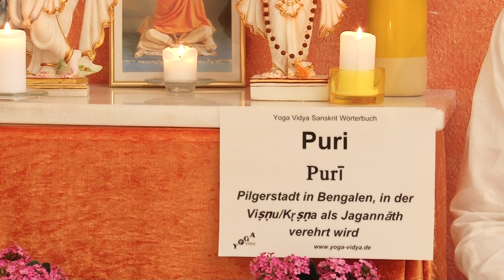Puri - Eine heilige Stadt, Fladenbrot - Sanskrit Wörterbuch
Puri ist ein Sanskritwort und ein Hindi Wort. Das Sanskritwort Puri steht für alt, uralt. Puri ist ein Pilgerort am Golf von Bengalen im indischen Bundesstaat Orissa. Puri ist besonders bekannt für den Jagannatha Tempel, an dem jedes Jahr ein bekanntes Wagenfest stattfindet. Puri ist auch ein Hindi Wort und ist eine Art Fladenbrot. Puri ist frittierter Chapati. Dieser Vortrag über Puri von und mit Sukadev Bretz ist Teil des Sanskrit Wörterbuchs